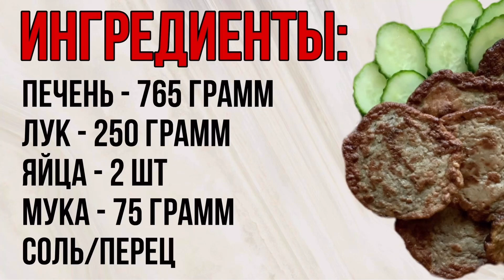ПЕЧЁНОЧНЫЕ КОТЛЕТЫ - Как Приготовить Печёночные ОЛАДЬИ - Нежные Котлетки на Ужин - Вкусно и Просто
Сьогодні ми з Вами приготуємо ПЕЧІНКОВІ КОТЛЕТКИ!

Інгредієнти:
* Печінка - 765 гр
* Цибуля - 250 гр.
* Чорний мелений перець.
* Олія для смаження.
* Сіль.